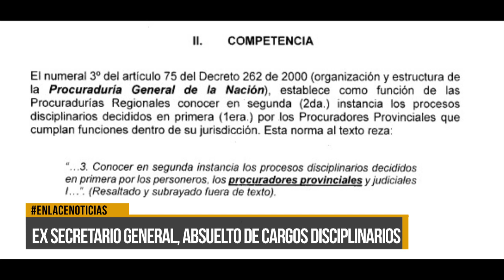El ex Secretario General, absuelto de cargos disciplinarios